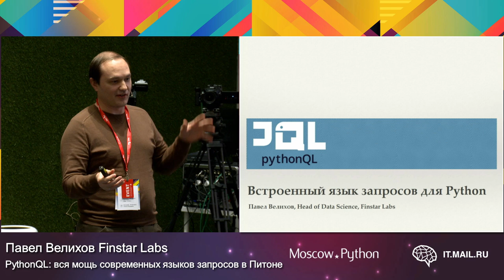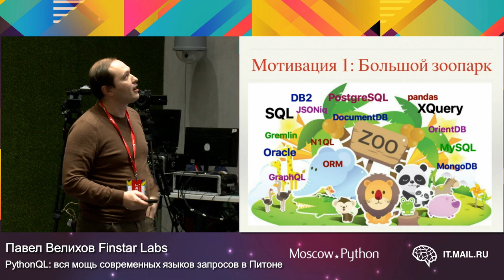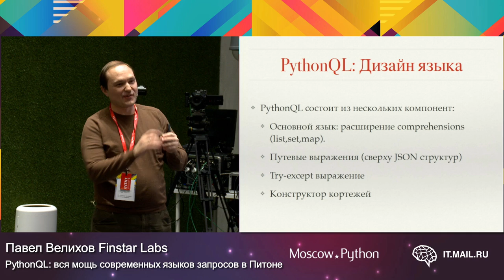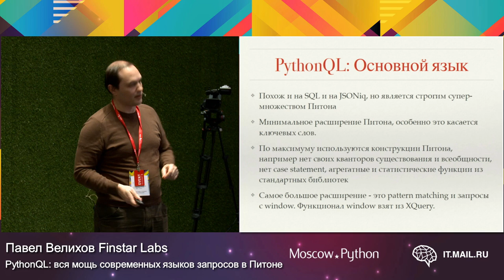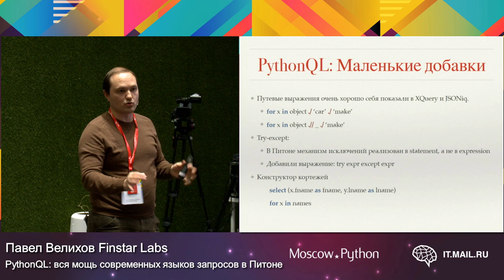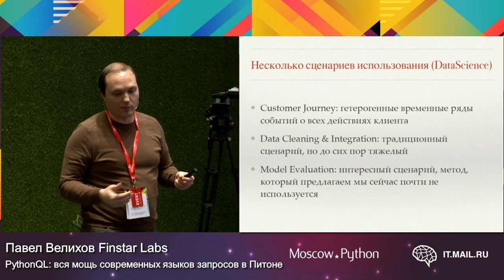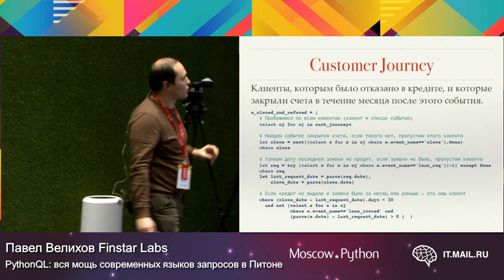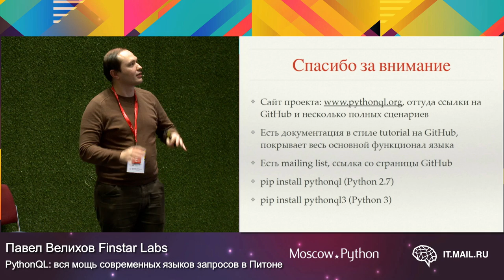PythonQL: вся мощь современных языков запросов прямо в Питоне | Технострим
Мероприятие: MoscowPython Meetup 42
Выступающий: Павел Велихов (Finstar Labs, Head of Data Science)

Проект PythonQL – это попытка унифицировать доступ к различным базам данных, расширив Питон мощным языком запросов. Спикер расскажет об этом расширении, самых интересных сценариях использования и обсудит дальнейшие планы развития.